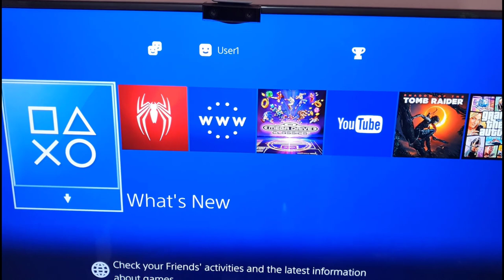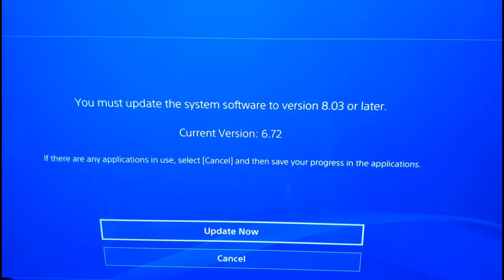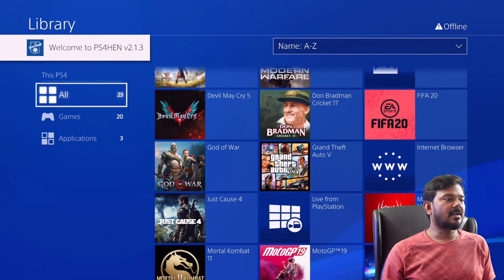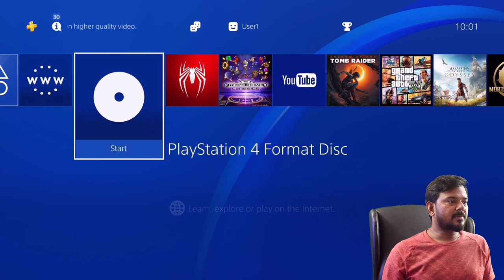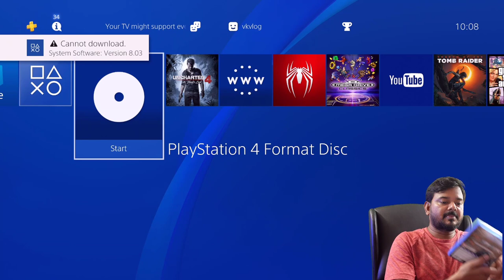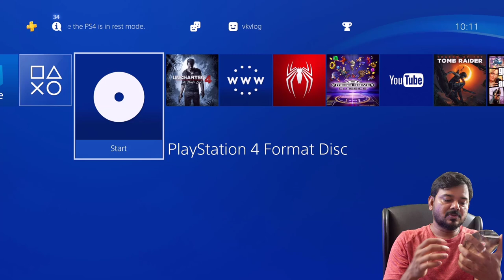PS4 Games Disc - PS4 JAILBROKEN Consoleல work ஆகுமா?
Hi Friends, in this video, i am explaining in tamil whether the ps4 games disc will work on ps4 jailbroken console. Lot of people having this question, hence, i did the testing with game disc like resident evil village, assassin creed valhalla, uncharted : a thiefs end, god of war remastered. To check the result watch the video completely.